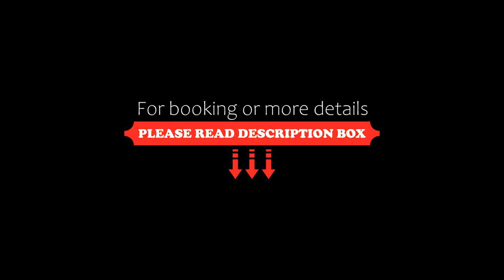Austral 503, Ushuaia, Argentina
About Property:
You're eligible for a Genius discount at Austral 503! To save at this property, all you have to do is sign in.
Surrounded by views of the lake, Austral 503 is a sustainable apartment in Ushuaia, offering guests an environmentally friendly accommodation close to Encerrada Bay. Featuring sea and mountain views, this apartment also provides guests with free WiFi. The property is non-smoking and is located 19 km from ...
Property Type: Hotel
Address: 229 9 de Julio, 9410 Ushuaia, Argentina
Searching For
1. Austral 503 - Ushuaia - Argentina
2. Austral 503 - Ushuaia - Argentina Address
3. Austral 503 - Ushuaia - Argentina Rooms
4. Austral 503 - Ushuaia - Argentina Amenities
5. Austral 503 - Ushuaia - Argentina Offers and Deals
Audio Credit:
Track Title: Subway Dreams
Artist: Dan Henig